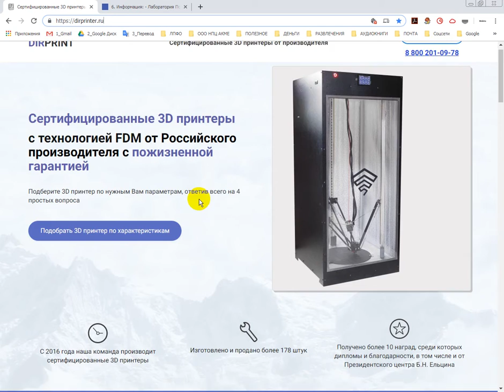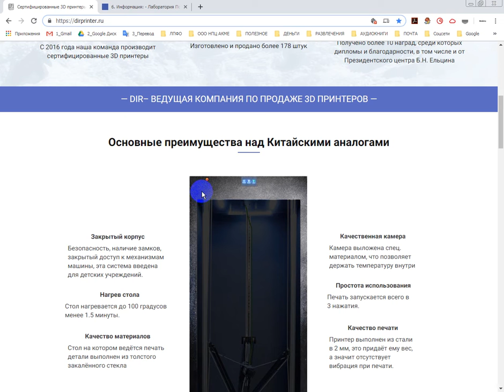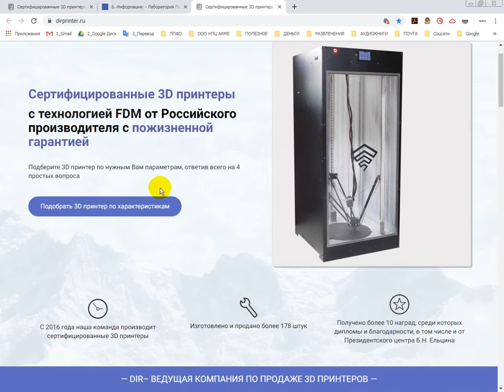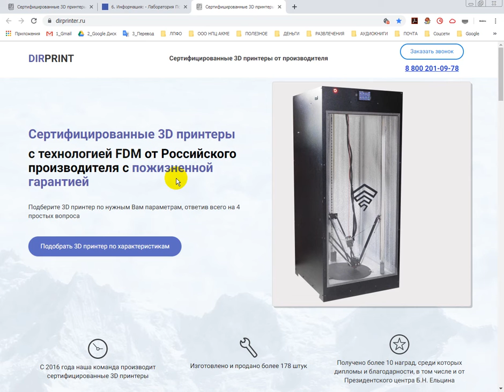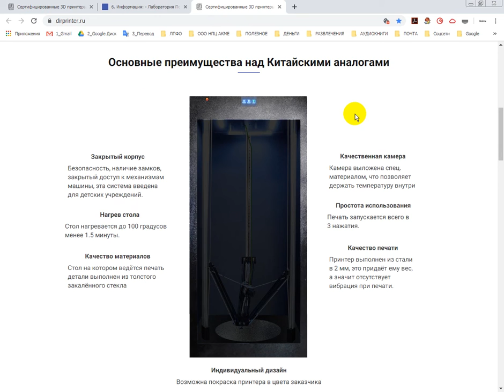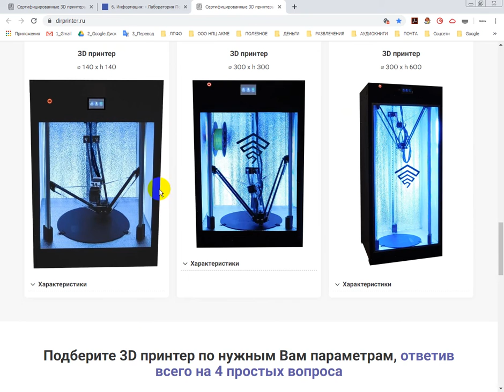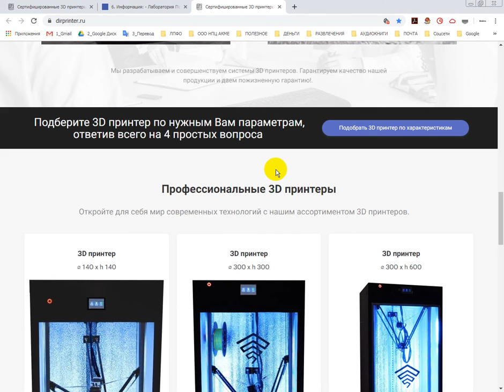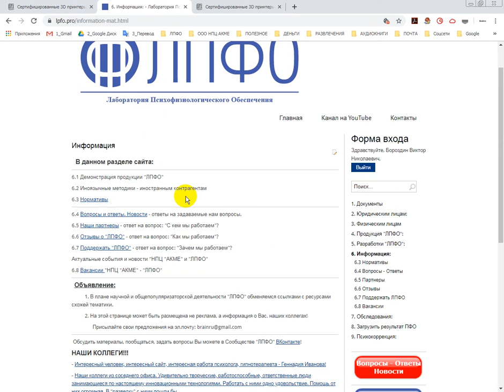3D печать. Инновация.